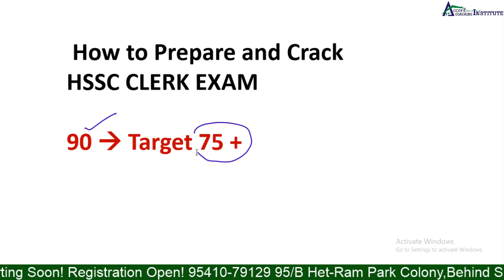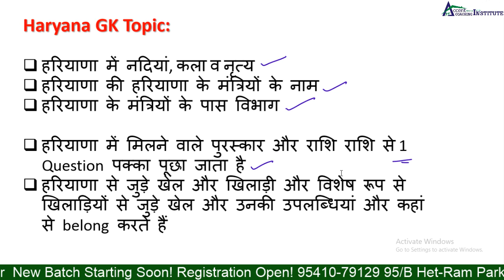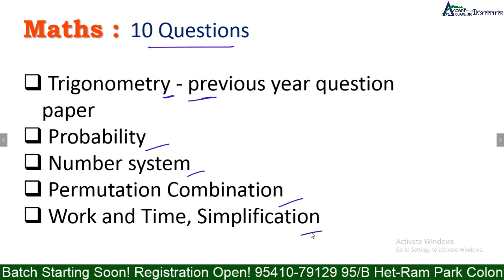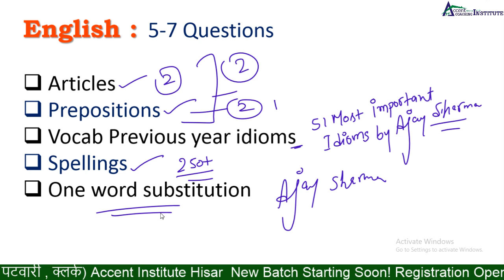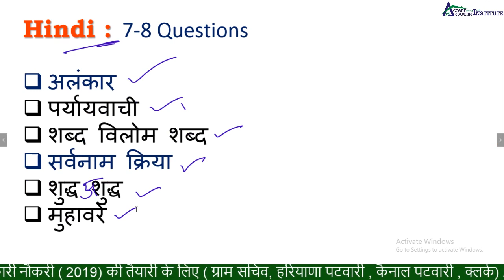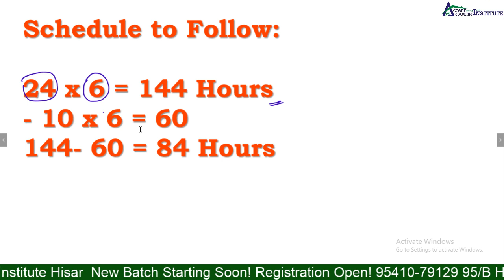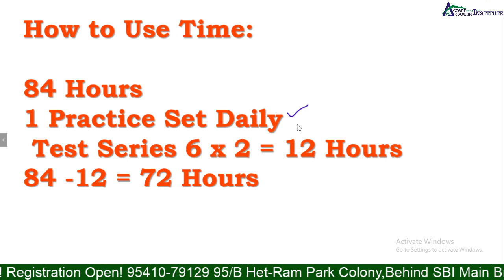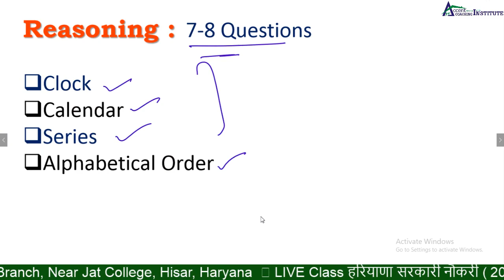How to Prepare for HSSC Clerk Exam 2019 || Hssc clerk strategy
Preparation of hssc clerk exam 2019 ...
HSSC Clerk Admit card Direct Download Link 2019
HSSC  BIG BREAKING CLERK ADMIT CARD OUT

How to prepare for hssc clerk exam 2019 || Hssc clerk strategy Haryana SSC Clerk Syllabus 2019 Download HSSC Clerk Exam Pattern PDF Hindi
Hssc Clerk की तैयारी करने के लिए सबसे अच्छी Book है ... Hssc Clerk Exam Syllabus 2019 // Hssc Clerk Preparation Strategy video ...
Now the detailed Haryana Staff Selection Commission is proposed the HSSC Clerk Exam 2019 Syllabus and Question Paper Pattern. A candidate is come with now books and start preparing for all topics. There the tentative schedule of Written Exam Date is also proposed by the Commission.

Best Preparation Strategy For Haryana Clerk Exam 2019
In nowadays, the competition level is beyond imagination. The candidates have prepared very well but couldn’t be succeeded. So now after all the completed analysis of HSSC Exams, our team is provided the best tips and tricks to preparing for exams is guided here. If candidates prepare with the strategy of expert suggestion they have to clear the chance to get a high score in exams.

Check the complete Syllabus of written test at first published aforesaid.
Now prepare an exam preparation time table and plan according to mind the exam date.
Now get the best books, Study Notes and Preparation materials according to the syllabus.
Prepare all topics as they have to cover each and every subject.
Solve previous Year Questions Papers and old Exam Papers.
Take revision of every topic for memorizing it.
Practice A lot of Mock Test Paper, Sample/Model Exam Papers for the betterment of exam preparation.
Do not get overconfident and prepare.

1. Hr GK - Haryana GK
2. Haryana Police Gk
3. Haryana Police important question
4. Haryana gk for Haryana Police and HSSC Clerk
5. Haryana gk questions
6. Haryana Current affair 2019
7. Haryana gk current affair 2019
8. Hssc current affair
9. Hssc preparation 2019
10. Harayna gk for hssc
11. Haryana Police math questions
12. Hssc math question
13. Haryana Police Science question
14. Hssc science questions in Hindi
15. Hssc clerk classes 2019
16. Haryana gk in Hindi for hssc
17. Indian gk for hssc all exams
18. Science questions and answers
19. Hssc science gk
20. Science questions for hssc
21. Haryana Police hindi question
22. Hssc English questions
23. Haryana current affairs 2019
24. How to Prepare Haryana Exams
25. Live Class haryana gk
26. Harayana g.k for clerk
27. India current affairs for haryana all exams
28. National current affairs for Haryana Police
29. HR gk,  Haryana Police, Hssc clerk, Hssc Patwari, hssc Gram Sachiv, hssc JE, hssc group d ,si
30. Haryana gk latest question
31. How to Prepare for HSSC Clerical Exam
32. HSSC ki tayari kaise kre
33. HSSC Exam Planning
34. Haryana GK for HSSC Papers
35. HSSC preparations